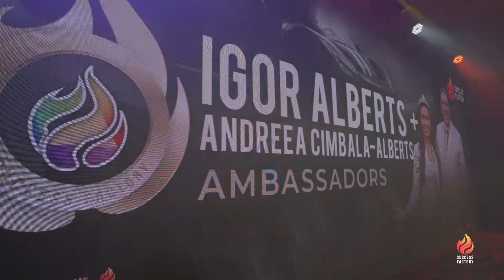Amabassador Rank Recognition at the 2019 Dubai Annual Event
During the 2019 Annual Event in Dubai, we were honoured to welcome the Ambassadors of Success Factory to the stage! Igor E. Alberts and Andreea Cimbala are the true examples of hard work, passion, knowledge, and leadership. See more from the video!